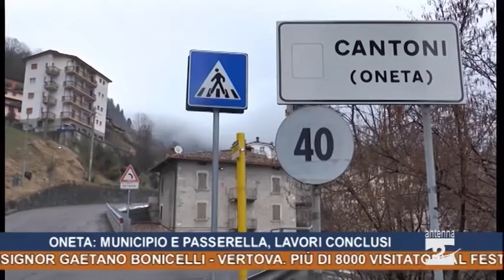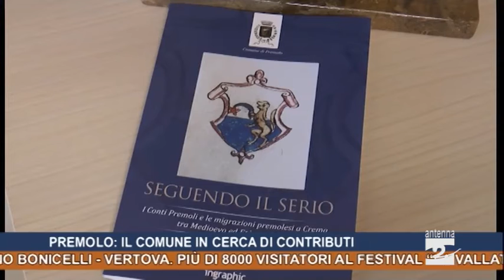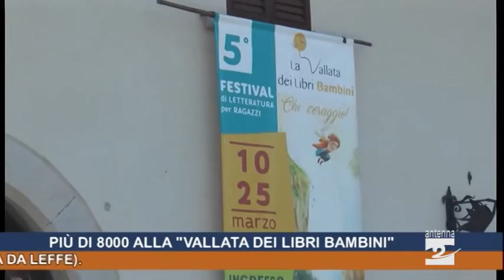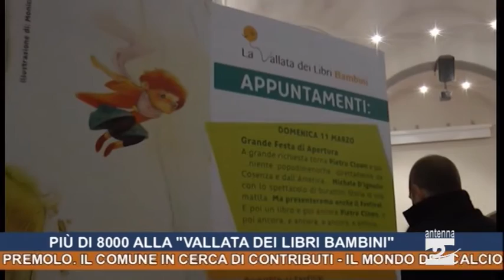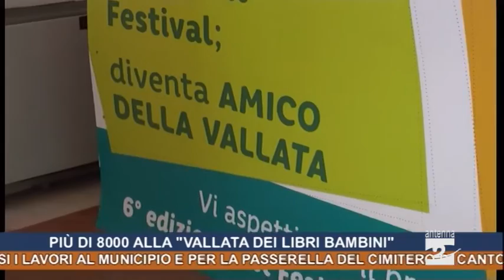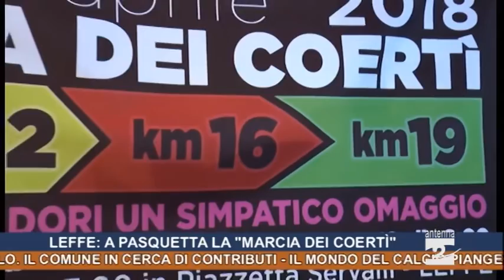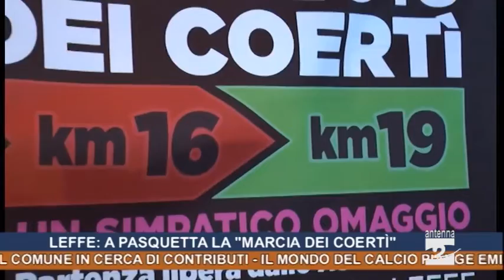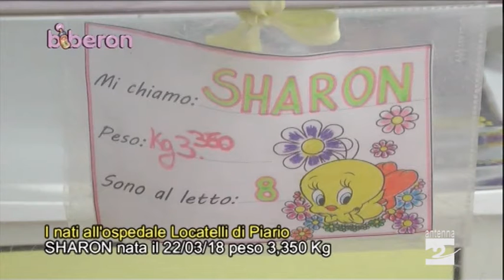Antenna 2 Tg 29 03 2018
In questa edizione:
Regione Lombardia. Il presidente Fontana annuncia la nuova giunta: ci sono le bergamasche Claudia Terzi e Lara Magoni.
Oneta. Conclusi i lavori al municipio e per la passerella del cimitero di Cantoni.
Premolo. Il Comune in cerca di contributi.
Il mondo del calcio piange Emiliano Mondonico.
70 anni di sacerdozio per monsignor Gaetano Bonicelli.
Vertova. Più di 8000 visitatori al Festival “La vallata dei libri bambini”.
Val Gandino. Pasquetta con la Marcia dei Coertì (partenza da Leffe).